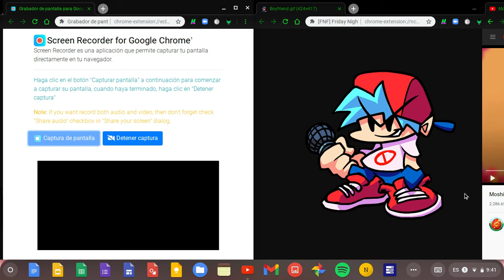Moshi Monsters - I Heart Moshlings (Vocal - Cover) ft. Friday Night Funkin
I Heart Moshlings
Moshi Monsters